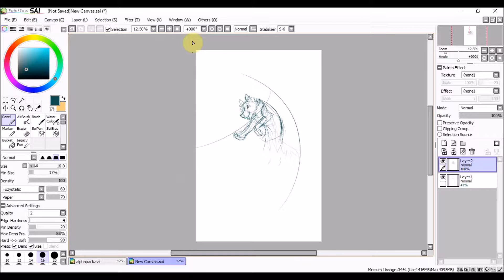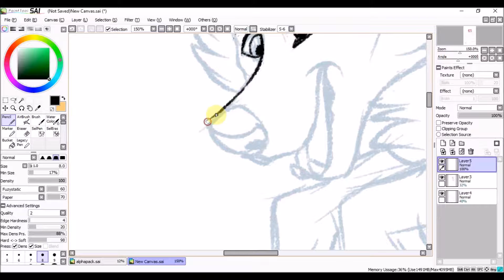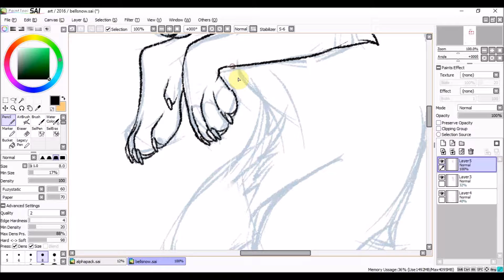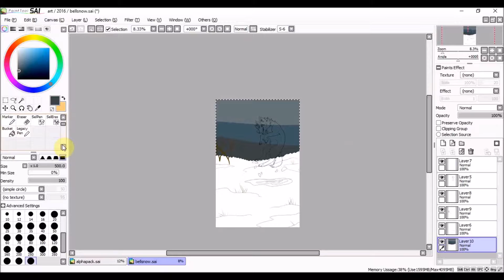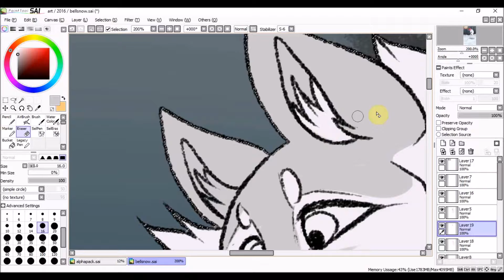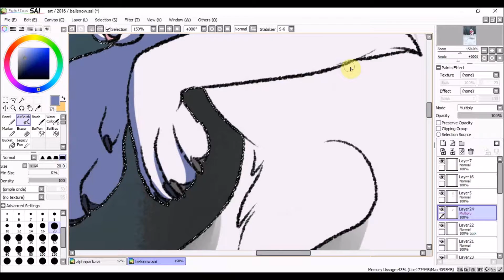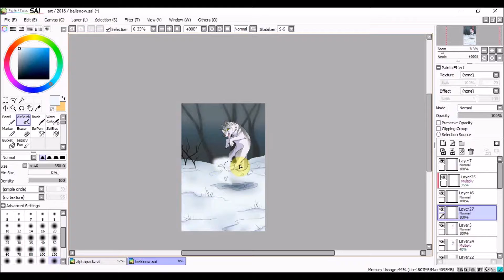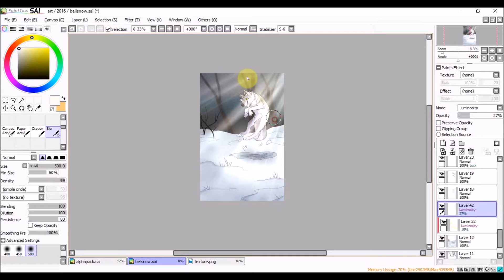Speedpaint Snow Day